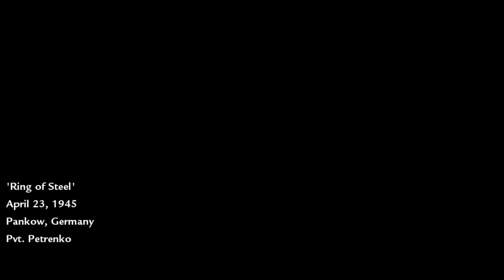Call of Duty World at War: Eastern Theatre Suite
Fist and foremost, sorry that the gameplay footage in the background is a bit choppy, I paused the game several times, and, well, it isn't very good. The music is what matters here.

So, I have been playing some extra Call of Duty, World at War lately, and I have to appreciate the music, I think Sean Murray did an awesome job here, so I decided to make a mix representing the Russian vs German half of the game.

0:00 - Fountain

0:50 - Stalin Push (Resnov's Theme)

1:44 - Dog Fire

4:48 - Chernov

6:06 - Russian Theme

7:56 - Forest Fight

10:31 - Slayem

11:38 - Fight Parliament

14:03 - Hell's Gate

15:18 - Final Push

18:41 - Brave Soldat